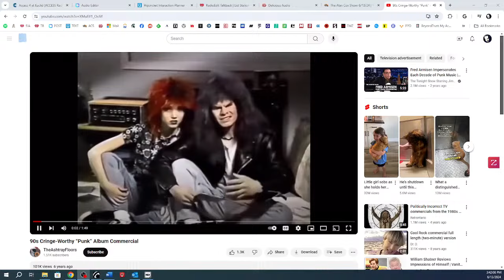Part 4: Piano Riff and Dick Calls: 6/13/24